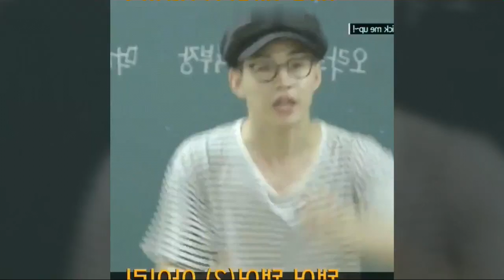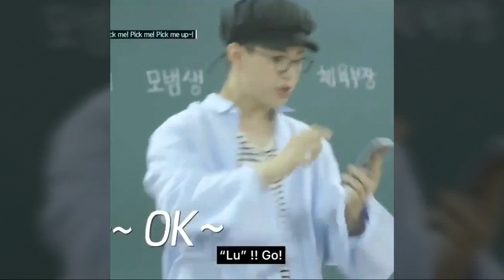Lumang Piso ( Rizal )